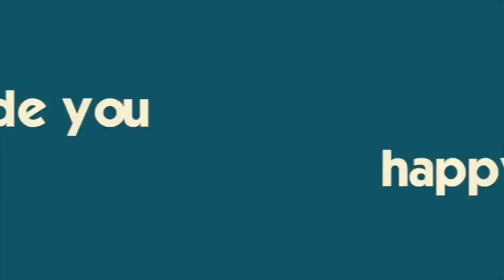Some CHANGES Are Happening *We Still Love You*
Katie and Ryan chat with Jill about some changes happening, school grades, high school track tryouts and why she might like the cats better than the kids... and the Join Our FAMMELLY Adventure!